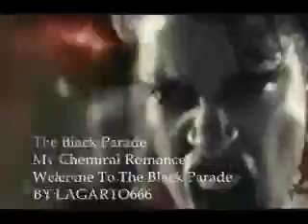Welcome to the Black Parade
video tributo de la canción Welcome to the Black Parade de  My Chemical Romance con escenas de sin city